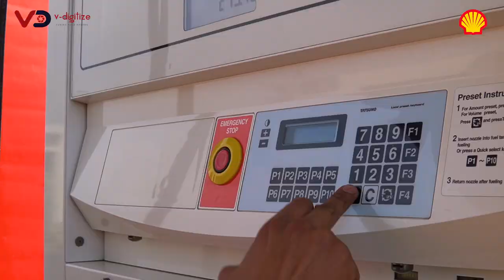Sharing the Moments with Shell Pakistan | Digitopia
Recently, Shell Pakistan held a theme based nationwide video competition  for its franchisees. We got to work with Shell Swat to further the cause.

 We are proud to have won the competition and made it to the top.